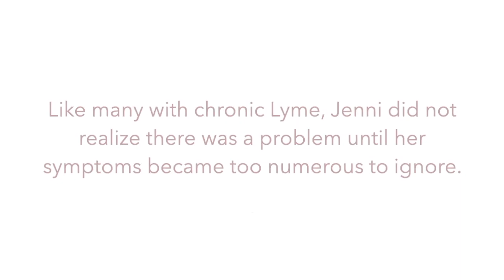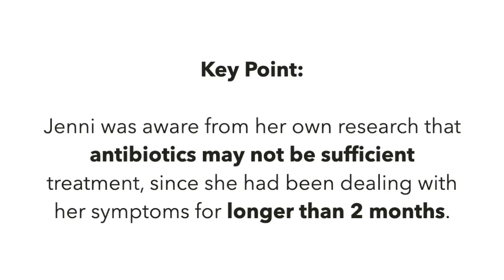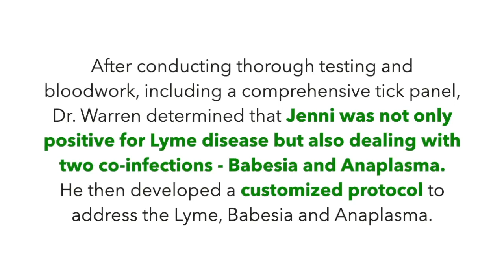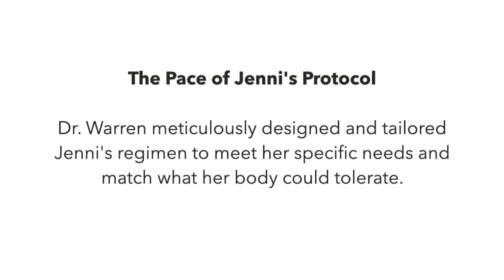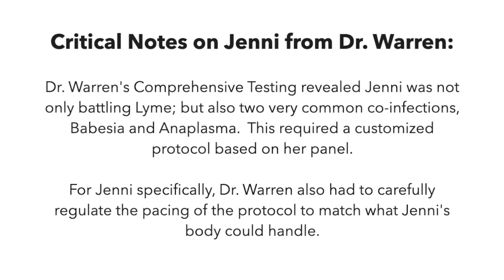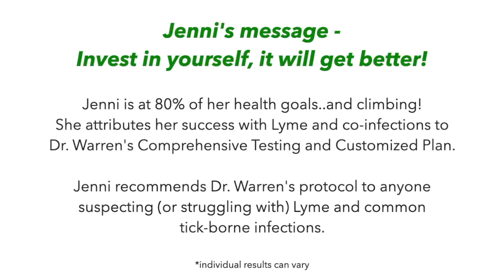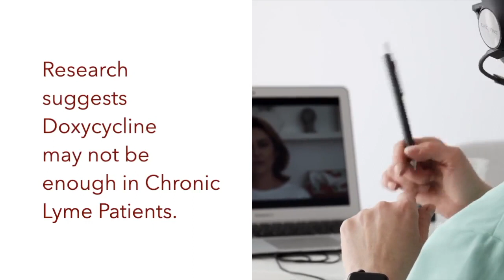Jenny was battling Lyme, Babesia and Bartonella - A must watch video